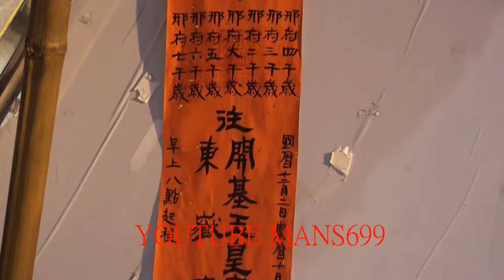2018 12 2高雄下茄萣聖母宮繞境~香條